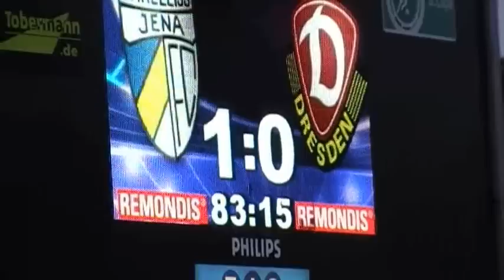FC Carl Zeiss Jena vs. SG Dynamo Dresden 11.12.2010